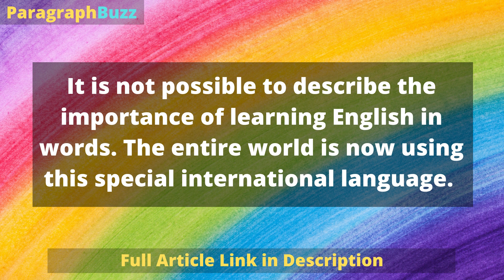Importance of Learning English: Paragraph (200)